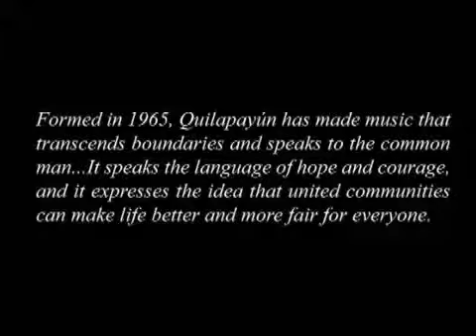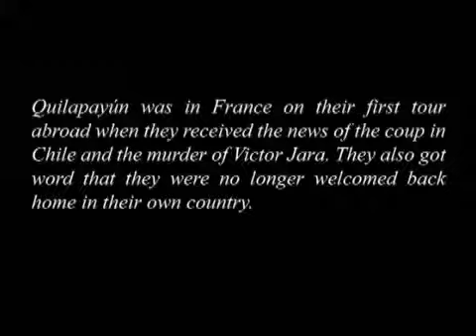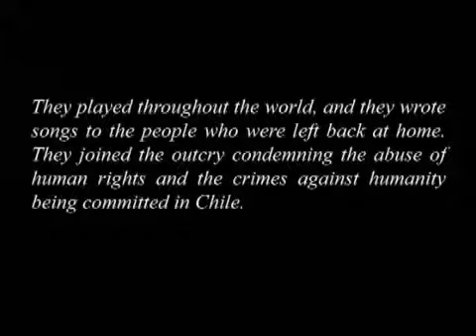Neruda Arts Presents Quilapayun